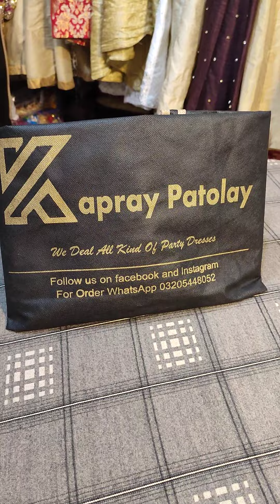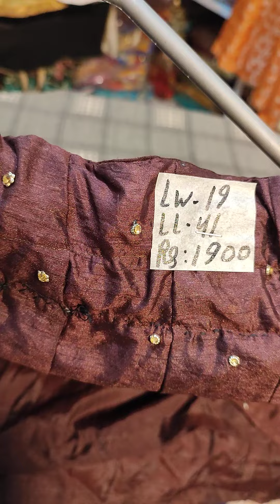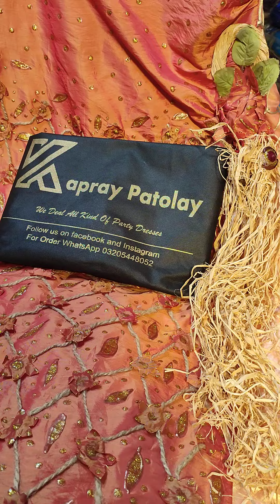banarsi lehnga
banarsi lehnga low price size and price mentioned in the video 💥